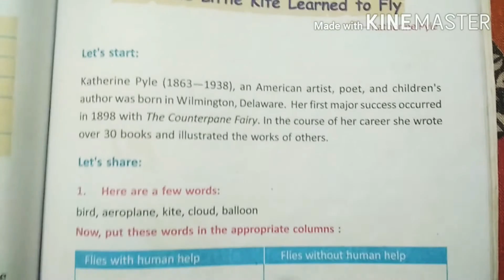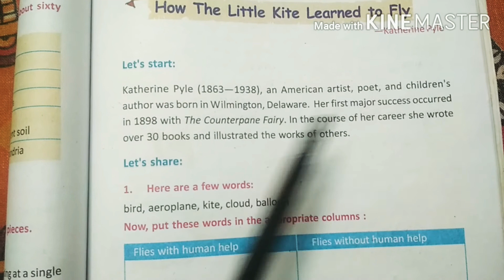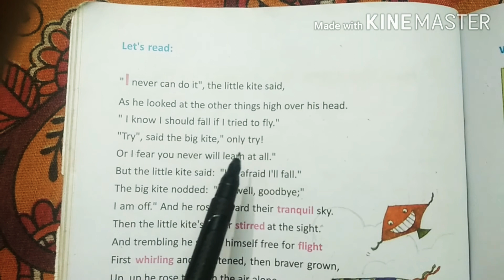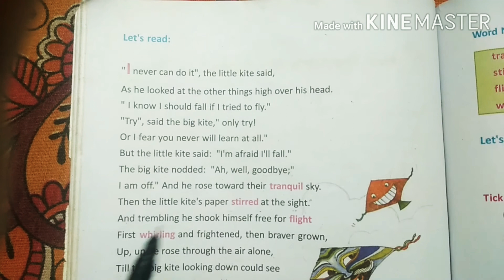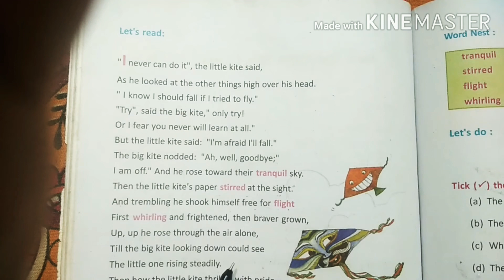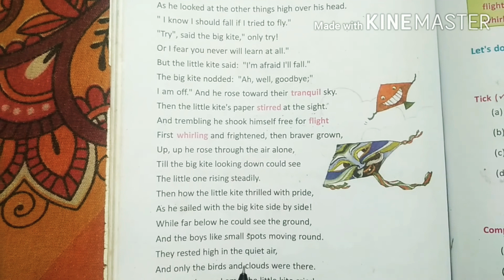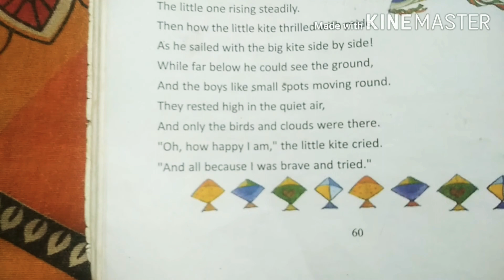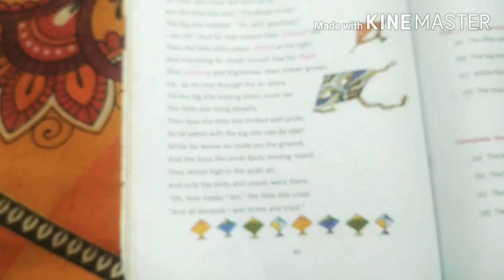How The Little Kite Learn To Fly Class-6(Lesson-6)With Bengali Meaning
Here I discussed about the class 6 poem "How The Little Kite Learn To Fly" with their full bengali meaning. Hope you get help from this video.If you like this video don't forget to like share & comment.If you didn't subscribe the channel till now please subscribe the channel & press the bell icon for getting notification.